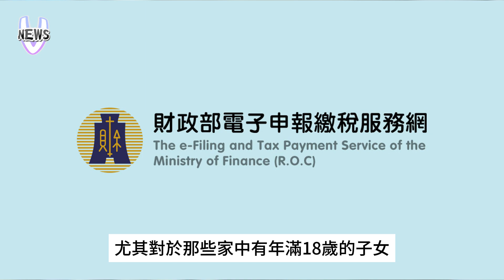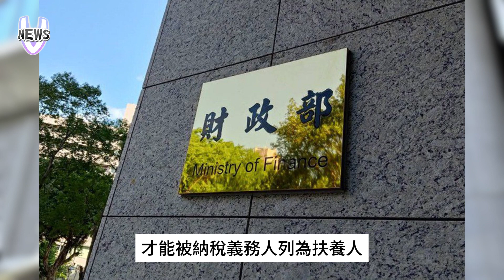家裡滿18歲大學生 符合1條件報稅少繳5千